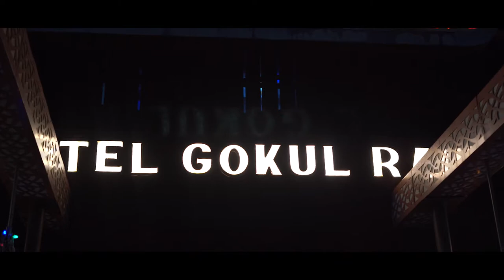Engagement ceremony of Dr Sushma Singh & Dr Yash Singh(full movie)